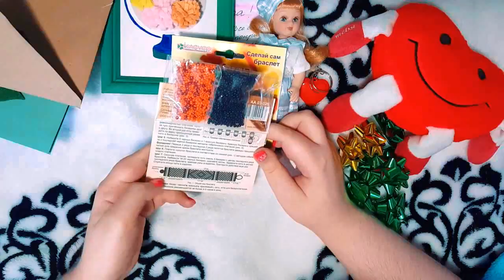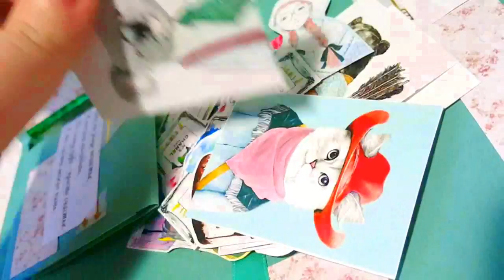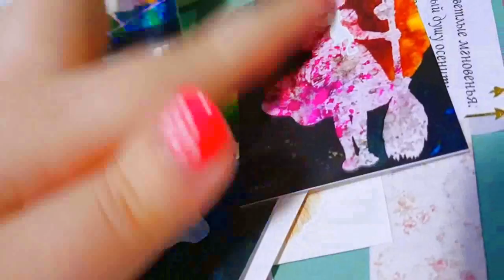СЮРПРИЗ ОТ БУМАЖНОГО ДРУГА😌😍💌